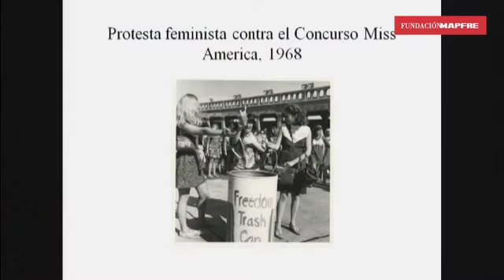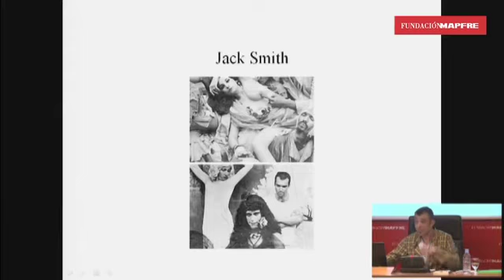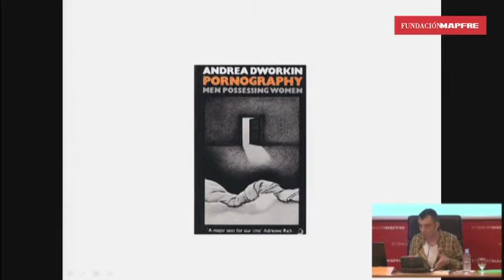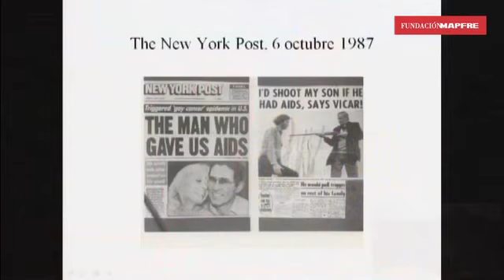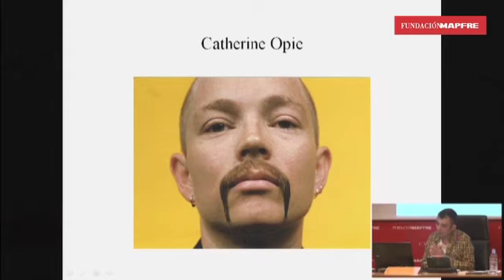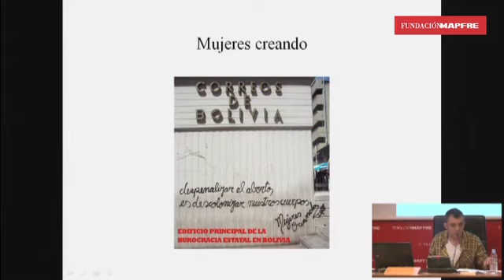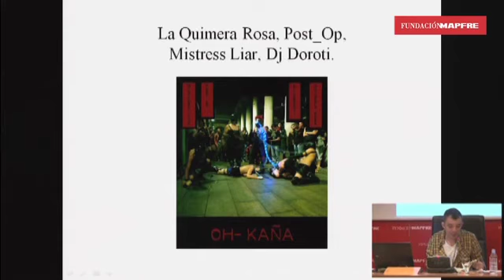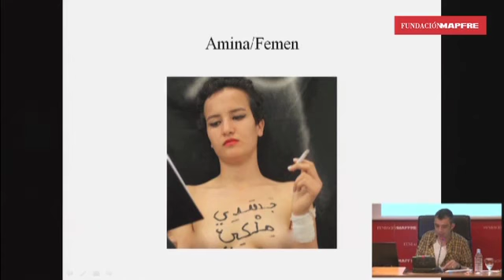Placeres y peligros de la sexualización de las prácticas artísticas hoy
Encuentros Photoespaña 2013: Cuerpo, Eros y Políticas
Juan Vicente Aliaga
11/06/2013